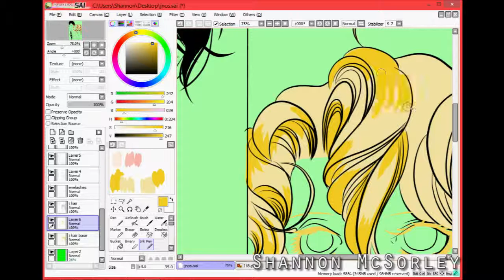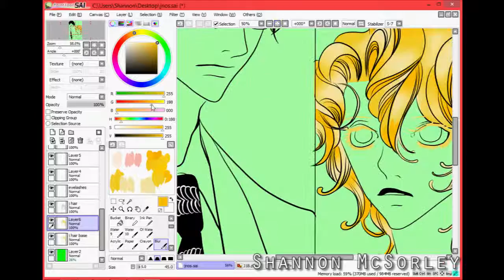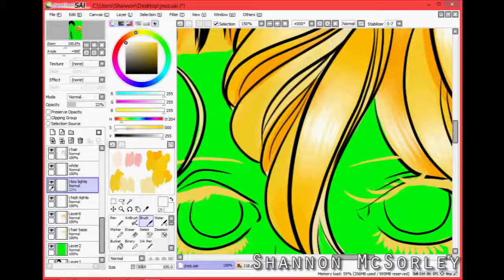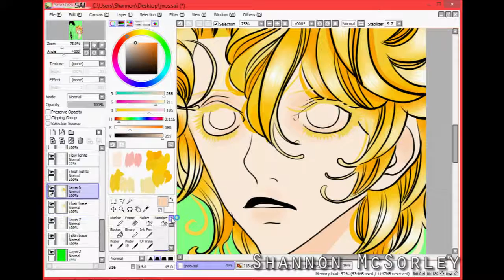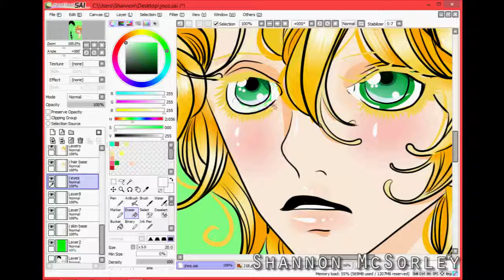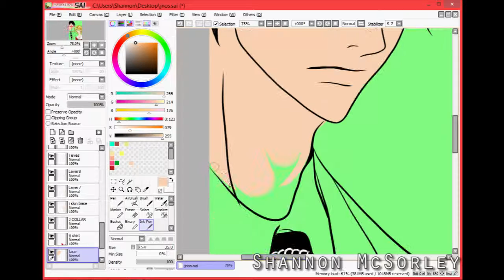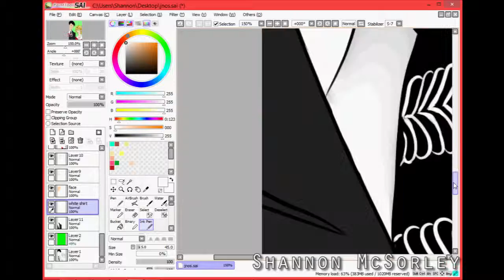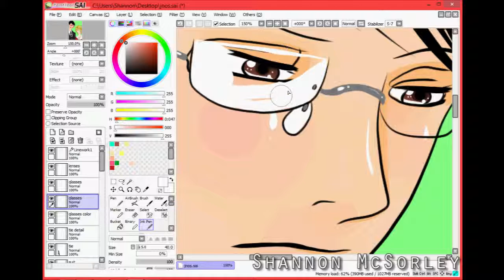J no Subete speed drawing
Using the original manga page from J no Subete by Nakamura Asumiko as my source I drew the outline of this picture and recorded myself coloring in the piece, working from lightest to darkest and using standard drawing techniques of building up as apposed to filling. I used previous art work I did for skin tone and eye reference. While the source of the picture is not my own, everything pictured was created by me.